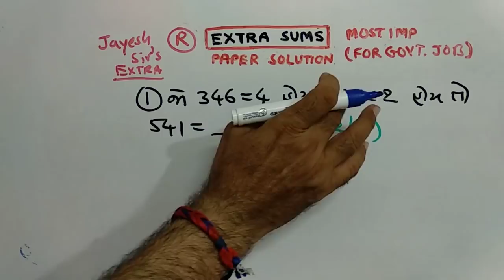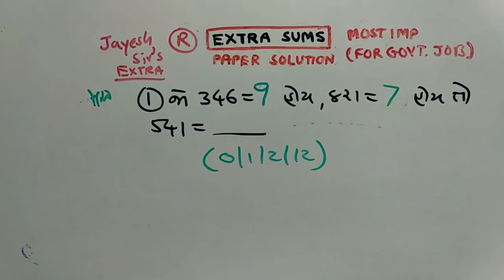RAILWAY | REASONING |PAPER SOLUTION | PART-138 | NDC SMART WORK | JAYESH VAGHELA